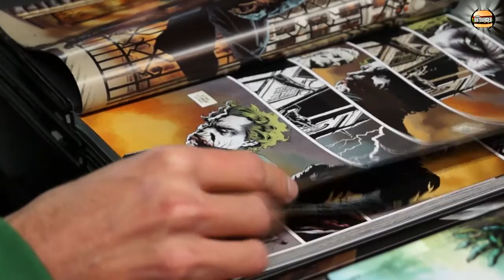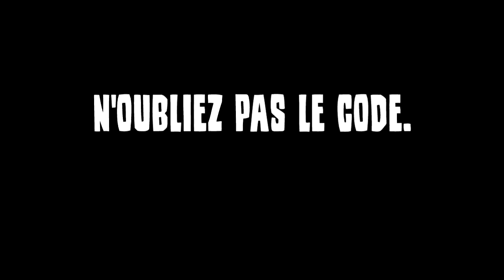Interview: Lee Bermejo @Paris Comics Expo 2013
Interview of Lee Bermejo during Paris Comics Expo 2013. He speaks about his vision of Batman, Joker, Ben Affleck, Christian Bale...

Interview de Lee Bermejo pendant la Paris Comics Expo 2013. Il s'exprime sur sa vision de Batman, du Joker, Ben Affleck, Christian Bale, etc.